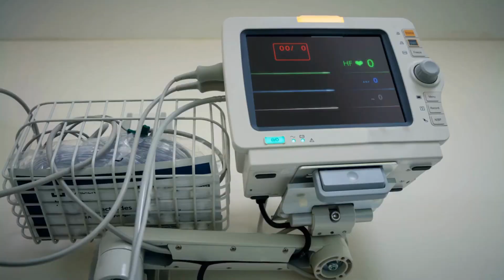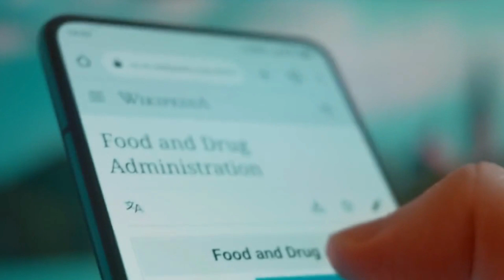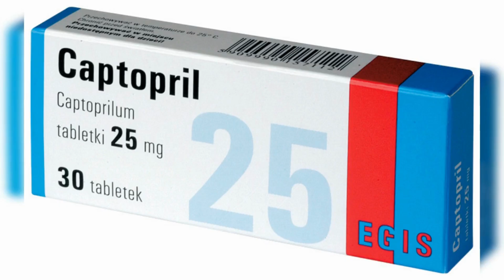Medical Uses For Botox EXPLAINED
Botox is a potent peptide that has become somewhat of a meme for people of a certain age wanting to look less than that age. However, Botox’s applications go far beyond the cosmetic, as AbbVie’s acquisition of Botox maker, Allergan, reminds us.

Botox is a neurotoxin—a substance that destroys nerve tissue. The bacterium Clostridium botulinum produces it and causes botulism, one of nature’s most lethal toxins. In fact, it’s 100,000 times as potent as the poison gas sarin!

How in the world did such a deadly substance become a medicine? It all comes down to dose. The amount of toxin used for medical or cosmetic purposes is minuscule. It’s estimated that a baby-aspirin-sized amount of the powdered toxin is enough to provide a year's global supply of Botox!